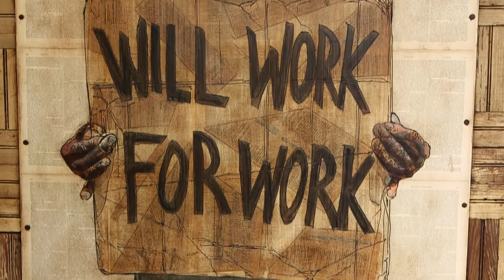Meet the Artist: Aaron Hequembourg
Aaron Hequembourg specializes in wood engraving and printmaking. He will be presenting his work at the Saint Louis Art Fair, Booth 210. for more information.